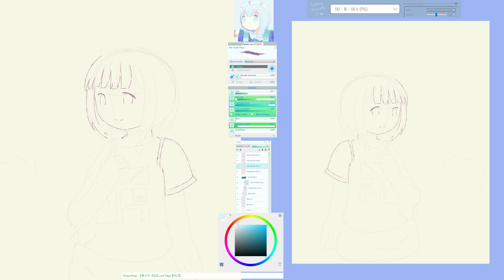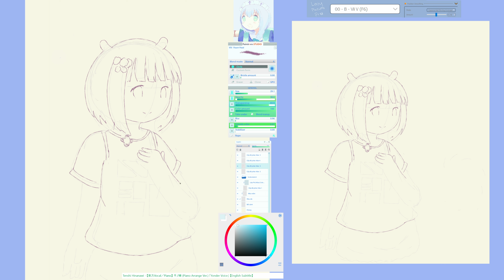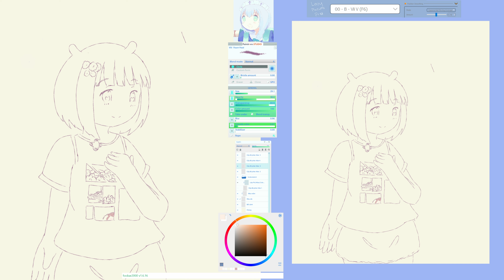[EN/Viiiiiiiiiiiii] ' Vii Ani ' Vẽ Anime Vii Ani Drawing .. H , - VNVtuber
Nodame v   Ina

Haat_ _ Viiii _!
chua Tii_et lian Vii!

ina.. ninomaeinanis.. ninomae.. inanis.. H..

ve.. vẽ.. viii..  illustration.. illustrations.. 50subs.. vẽ anime.. vẽanime.. veanime.. ve anime.. ani.. aniartist.. aniartist.. ani artist.. ani artists.. anime.. animegirl.. anime.. animeart.. animeartist.. animeartists.. digitalart.. illustrationartists.. illustrationmaking.. illustration making.. illustration artists.. oekaki.. oakaki.. お絵描き.. drawing.. how to draw ani.. how to draw anime.. how to draw..

southvii.. vii.. viii..  southvietnam.. vietnamese..  southvietnamese.. south vietnamese..  vietuber.. viituber.. viiituber.. vtubervn.. vnvtuber.. vartist.. vartists.. 50subs.. Miii♱Houp.. Miii♱ Houp.. miii houp.. miiihoup..